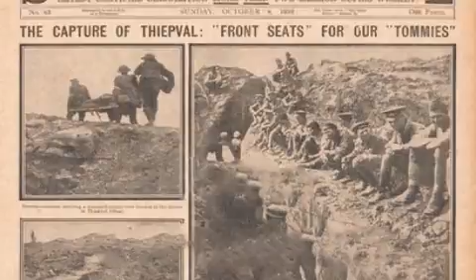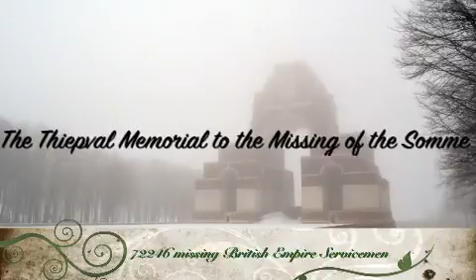Somme Xmas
Photos of the Somme to celebrate the sacrifice made by many.